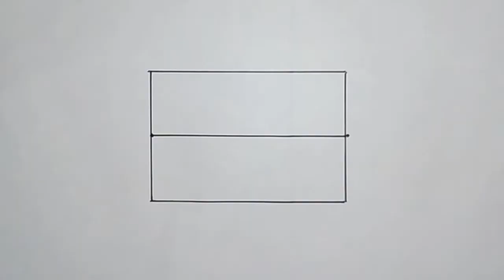Menggambar Bendera Indonesia | Bendera Merah Putih | 17 Agustus 1945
Hai, di video ini berbagi cara Menggambar Bendera Indonesia yang berwarna Merah dan Putih, untuk memperingati hari kemerdekaan Republik Indonesia 17 Agustus 1945. Yuk, langsung saja

Alat yang dipakai untuk menggambar :
○ Spidol hitam
○ Penggaris
○ Kertas Putih

Alat yang dipakai untuk mewarnai :
○Aplikasi.

Bendera Indonesia memiliki dua warna merah dan putih, merah yang berarti berani dan putih yang berarti suci. Yuk kibarkan Bendera Merah Putih untuk 17 Agustus 2021 yang akan datang.

Saya ucapkan terima kasih kepada yang sudah menonton video ini, semoga bermanfaat. @Sendraw